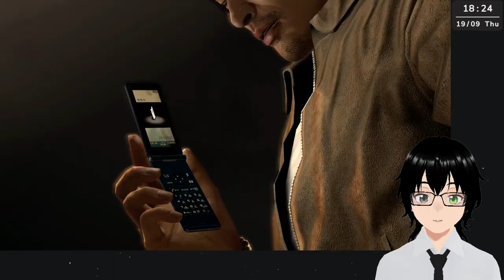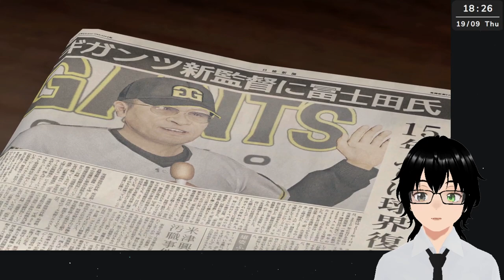[Yakuza 5 Remastered] #11 We're back!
Genre: An action-adventure RPG game.
Developer: Ryu Ga Gotoku Studio
Publisher: SEGA
Follow me on these platforms:
Credits:
Model - VRoidStudio